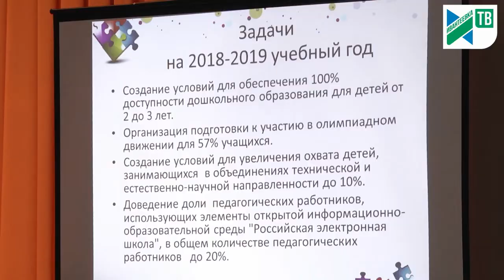Педагогическая конференция в августе: итоги, цели и новшества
На августовской педагогической конференции в школе № 1 глава города определила три главных цели перезагрузки школьного образования: ликвидация второй смены, повышение рейтингов и взаимодействие с окружающим миром.

На конференции были подведены итоги работы за прошлый учебный год, а педагоги поделились некоторыми новшествами, которые увидят школьники уже через неделю.